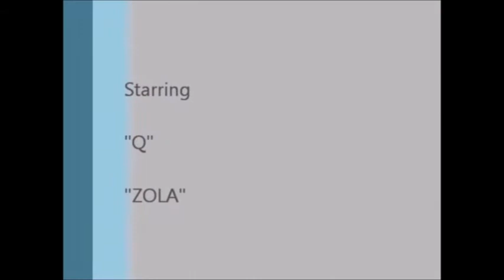RIHANNA : Covers "Dior" Magazine In See-Through Top -- GORGEOUS!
Rihanna covers "Dior" Magazine.  She is wearing a see-through, net top and she looks "gorgeous!"  Check this out...

Yours truly,

CelebrityTV

Rihanna, badgalriri, see-through top, Dior, Dior magazine, cover, Rihanna Dior Magazine 2015, CelebrityTV